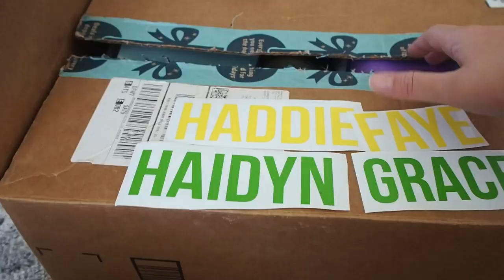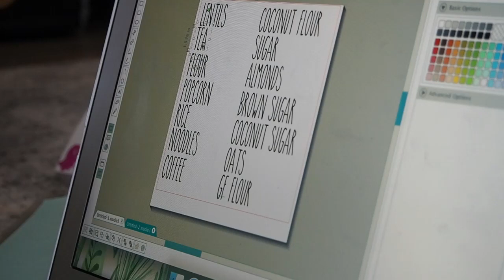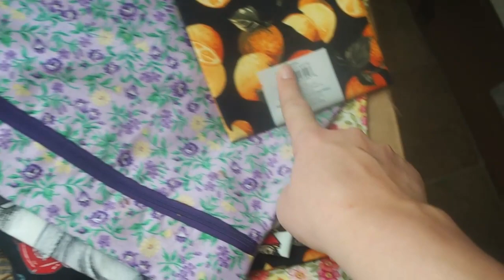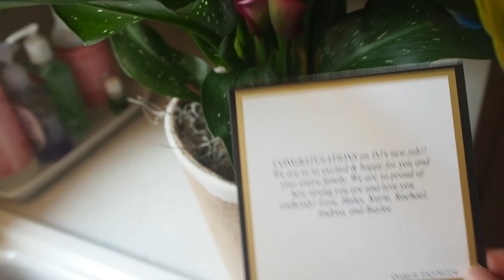Weekend Vlog | xoxo julianne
Either way, soooo happy to have you here!

So, this video was filmed April 24 and 25. A little late on getting it up, but its up!  Thank you all so much for watching and continuing to show your support. I appreciate each and every single one of you!